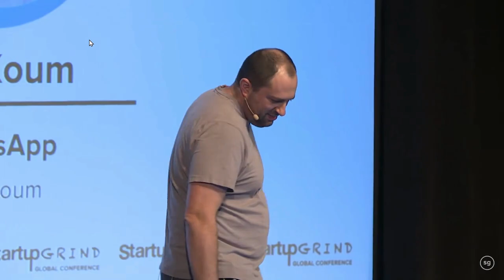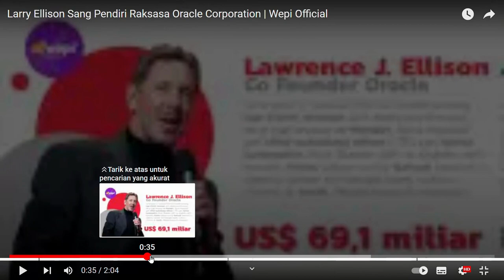7 Melearder Dunia Yang Berasal Dari Keluarga Miskin|Motivasi Untuk Bangkit Dari Keterpurukan Ekonomi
7 miliarder dunia yang berasal dari keluarga miskin:
Siapa sajakah mereka?
1. Jan Koum, Pendiri WhatsApp
2. John Paul DeJoria, Pendiri Patron Spirits Company
3. Oprah Winfrey, Pendiri The Oprah Winfrey
4. Larry Ellison, Pendiri Oracle Corporation
5. J.K Rowling, seorang Penulis
6. Howard Schultz, pemilik industry kopi
7. Do Won Chang, Pendiri perusahaan forever 21 yakni clothing company
semoga video ini, dapat menginspirasi